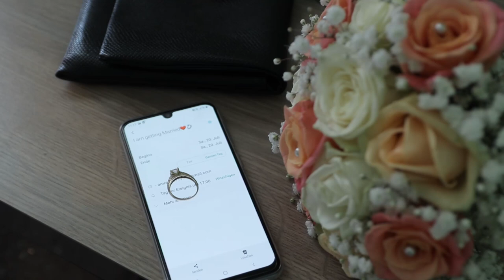20.07.2019 Bijelo Polje- Dino i Amra Zekovic